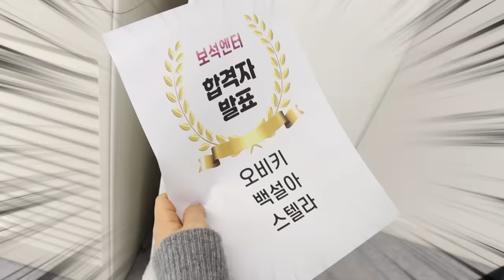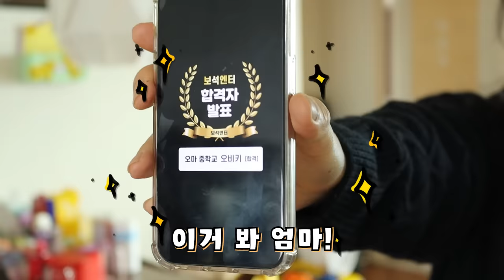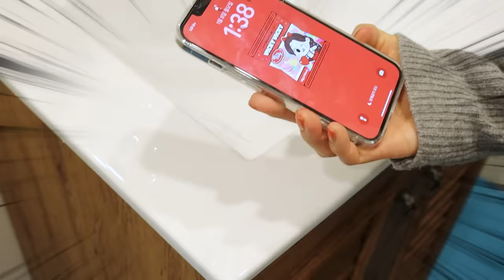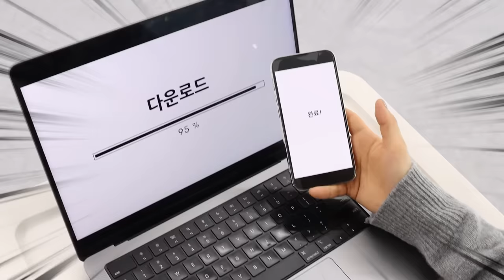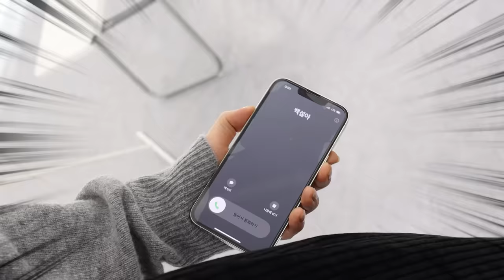숙제를 몰래 훔쳐가서 자기가 한 것처럼 제출한 나쁜 친구! 과연 결말은?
노래를 뺏긴 오비키 과연 위기를 어떻게 극복할까요?